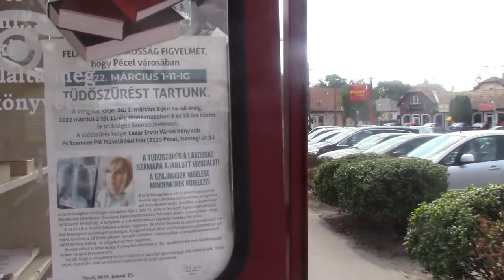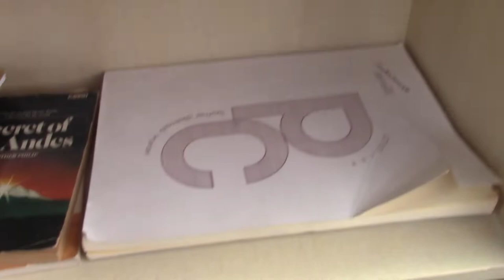[Vlog] Ráday Gedeon téri könyv fülke 📚 Fülke vlog